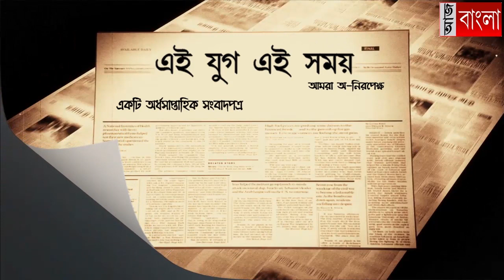গোঘাটে আইসিডিএস কর্মীদের বিক্ষোভ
গোঘাটে আইসিডিএস কর্মীদের বিক্ষোভ। মোট ৮ দফা দাবিতে আইসিডিএস কর্মীরা সিডিপি ওর কাছে স্মারকলিপি জমা দিল মঙ্গলবার